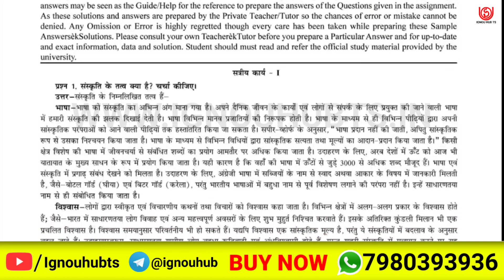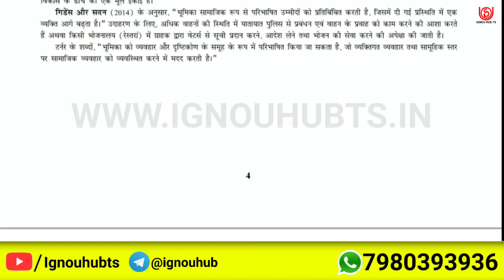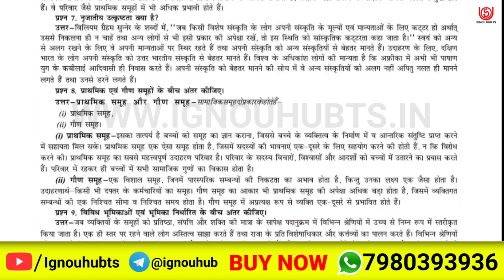BSOC-131 Solved Assignment 2022-23 in Hindi, BSOC 131 Solved Assignment 2023, BSOC 131 Assignment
You find BSOC 131 Solved Assignment 2022-23, BSOC 131 Solved Assignment and you can download PDF it very easily, then follow the given steps to download, IGNOU solved assignment.

Your Questions: -
BSOC 131 assignment |
BSOC 131 solved assignment in Hindi |
BSOC 131 solve pdf |
BSOC 131 solve assignment Hindi pdf |
BSOC-131 solved assignment 2022-23 in Hindi | BSOC-131 solved assignment 2023 |
BSOC-131 assignment question paper 2022-23 | ignou solved assignment |